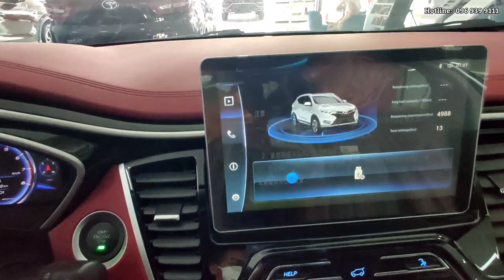2022 SOUEAST DX7 Prim White Color - 5 Seats SUV | Exterior and Interior Walkaround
Thank To: SOUEAST Cambodia